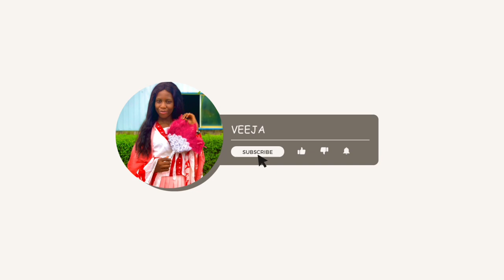I Learnt Yoruba in 7 Days | New Language Unlock | My progress Update.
I started Learning Yoruba about One week ago. Here’s my progress so far😇😇